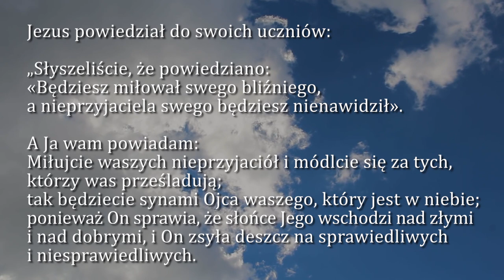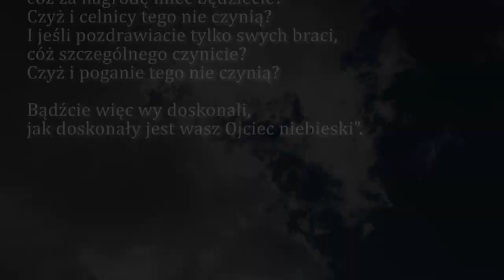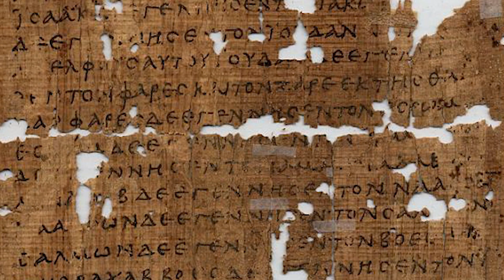Dobra Nowina na dziś | 27 lutego - Sobota, I tyg. Wielkiego Postu